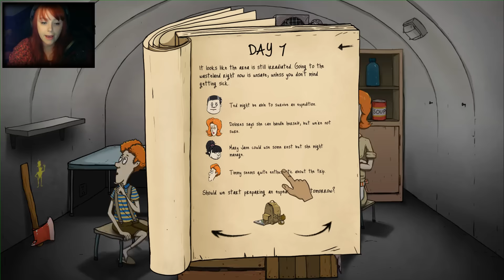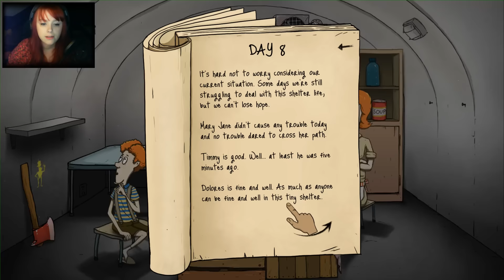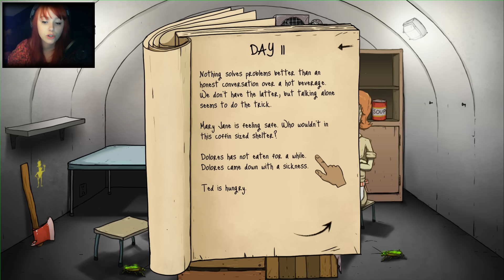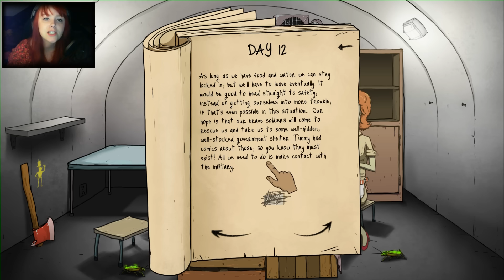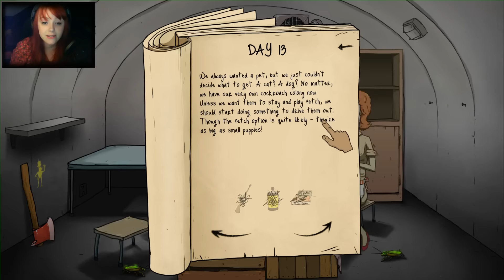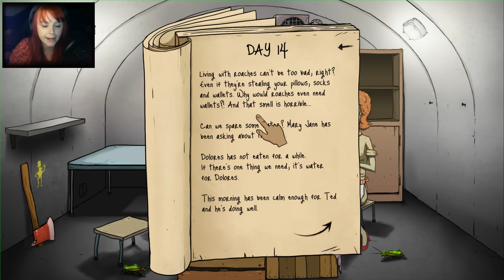60 Seconds! #02 [Facecam] ☢ Zombiismus macht sich breit ☢ Let's Play 60 Seconds!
☢ Let's Play 60 Seconds! [Deutsch/German] [Facecam] [HD+]

✌ Beschreibung:
In diesem schrecklich süßen und lustigen Indie Game müssen wir nach einem Atomschlag mit unserer Familie in einem Bunker überleben. Konfrontiert mit schweren Entscheidungen, hoffen wir, dass Rettung naht bevor wir verrückt werden.

☮ Game on...